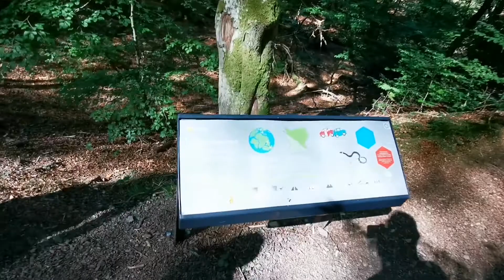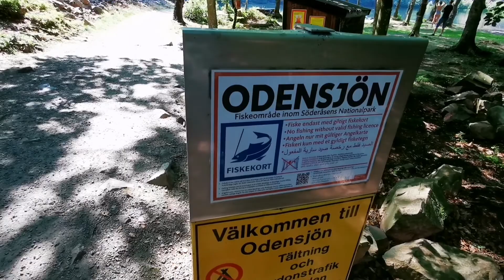Family trip to lake "Odensjön"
Okey, so we are having great weather in sweden, and really warm, over 30 degreese, so this time we are visiting this wonderful lake "Odensjön", which is located in southern sweden. I usually post everything, or almost everything from sweden because you really can find wonderful places in this country.

Peeeaceee